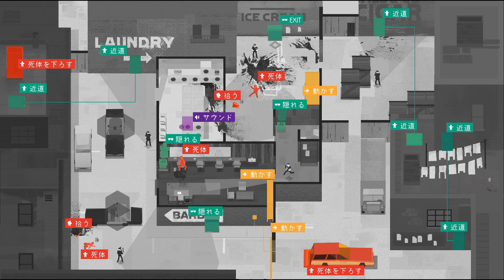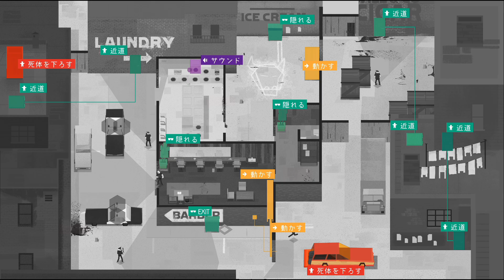【シリアルクリーナー ジョージの裏シゴト】 Switch版 実況play ＃４ 『Night Fever』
サツも死体もみんなで踊れ！！

殺人現場？死体？凶器？血痕？
掃除屋『シリアルクリーナー ジョージ』にお任せあれ！！

製品名：シリアルクリーナー　ジョージの裏シゴト
発売元：TEYON JAPAN
開発元：iFun4All
ジャンル：ステルスアクション、パズル
対応ゲーム機：Nintendo Switch
プレイ人数：1人
CEROレーティング：D（17才以上対象）
発売日：2018年6月28日
価格：1,000円（税込）

♪音楽＆SE：『魔王魂』様
フリー音楽素材探すなら『魔王魂』
♪音楽＆SE：『おとわび』様
フリー和風音源探すなら『おとわび』